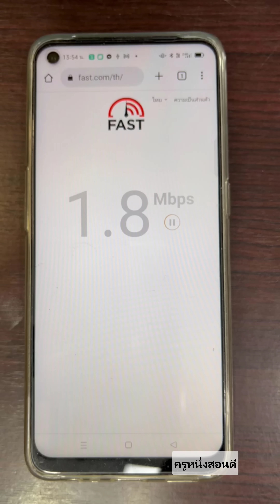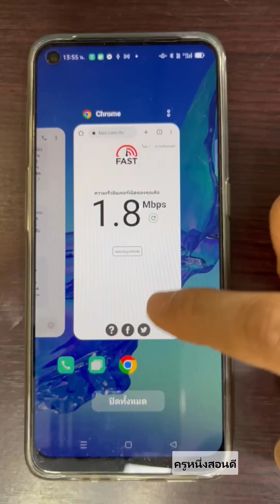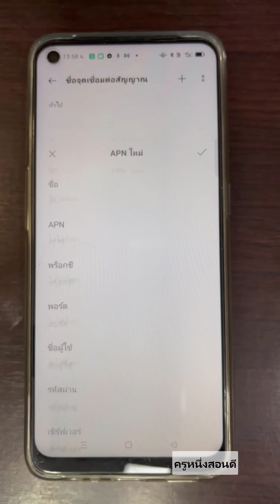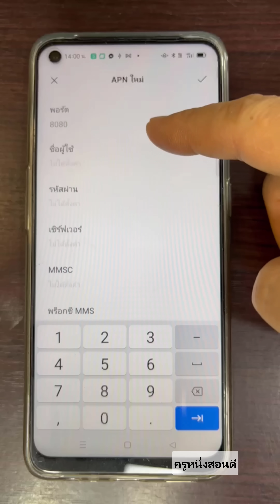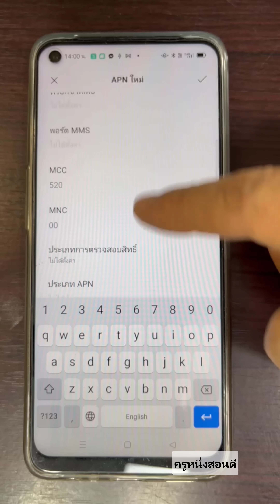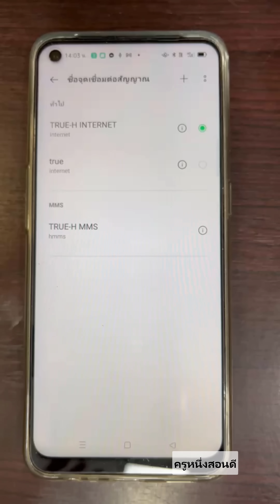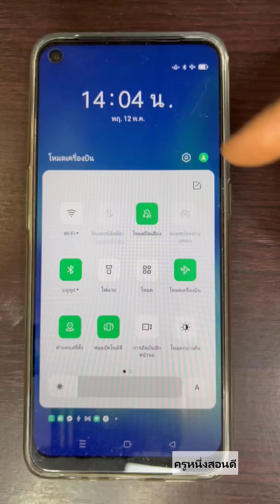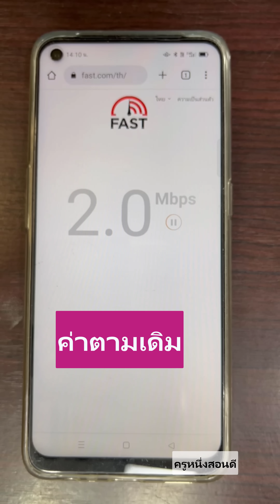เน็ตช้ามีวิธีแก้ เน็ตมือถือช้ามาก! ไม่เสถียร! แก้ได้ ทรู true oppo เห็นผลจริง 2022 l ครูหนึ่งสอนดี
วิธีแก้เน็ตช้าทําให้เร็วขึ้น ด้วยการตั้งค่าในมือถือเราง่ายๆ แรงขึ้นทันที